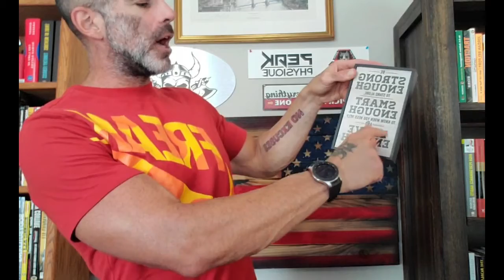Steve Says Episode #107 - How much time do you spend on Reflection and Creation for yourself?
Steve Says is a Live show on how to have a No Excuses, Bad Ass Mindset, guiding you to adapt, overcome, and destroy the obstacles preventing success in your health, your family, and your finances, so that you can stop being a little B!tch, Get Your $hit together, and start Living Life on your own F@cking terms.

Personal Development Coach

I hold business owners, managers, and professionals Accountable for their Discipline, Structure, Mindset, Health, and Fitness.

I hold business owners, managers, and professionals Accountable for their Discipline, Structure, Mindset, Health, and Fitness, while getting them to do things in their Mind, Body, and Business that they never knew they were capable of, or even thought was possible.

*No Excuses*